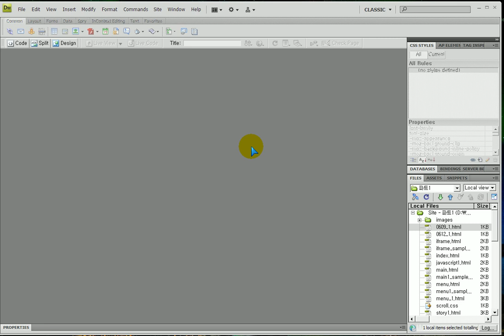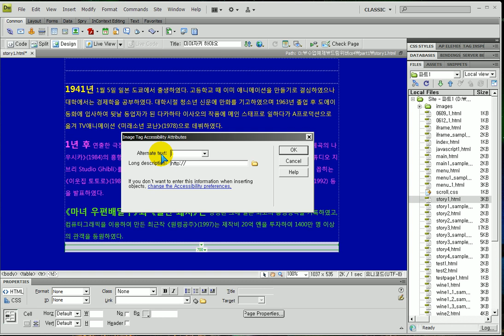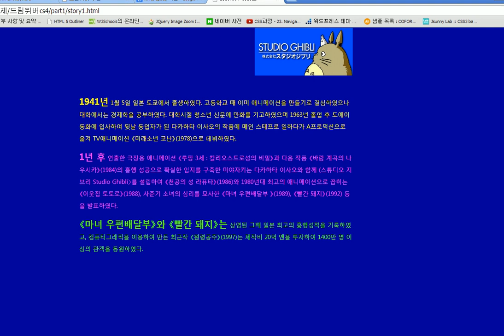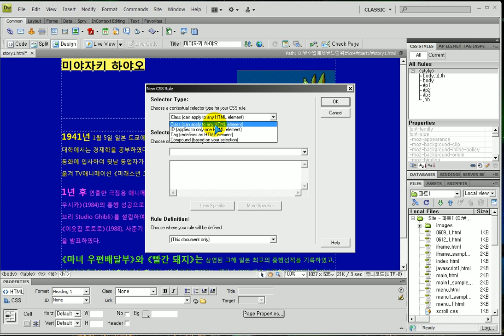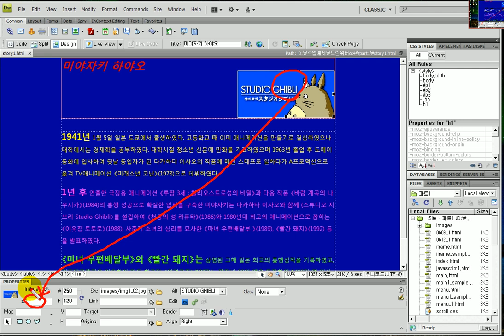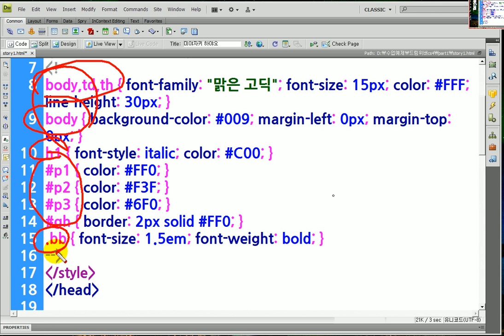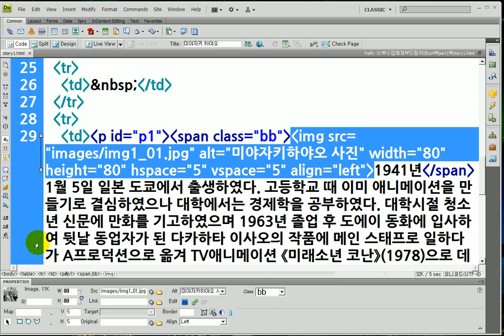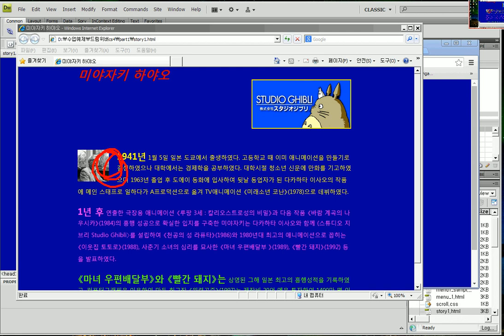드림위버) Ghibli H1과 이미지삽입후 CSS설정 - Dreamweaver) H1 and CSS settings and image insertion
드림위버 Ghibli)
H1과 이미지삽입후 CSS설정
- 이미지를 삽입하고 크기조절합니다.
-이미지 옆에 글자입력하고 h1태그로 설정합니다.
-CSS로 이미지에 태두리 설정하고 h1태그도 글자색등 지정합니다.
-이미지를 추가삽입한 후 여백설정하고 정렬 합니다.